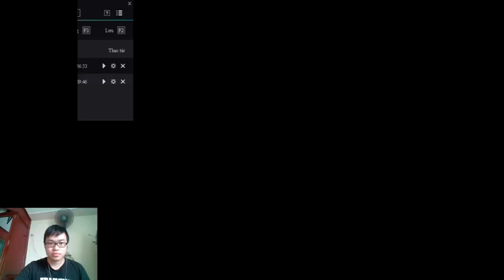Ngọa Long Mobile - Hướng dẫn Full chi tiết về đúc và cường hóa trang bị game Ngọa Long